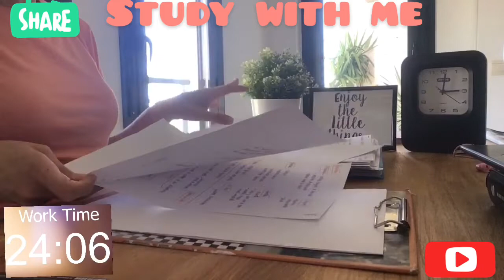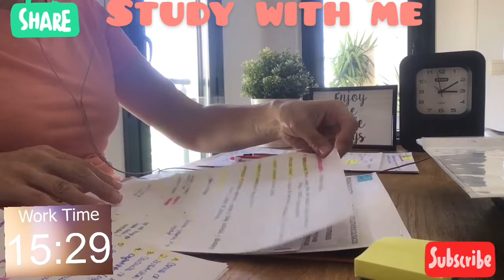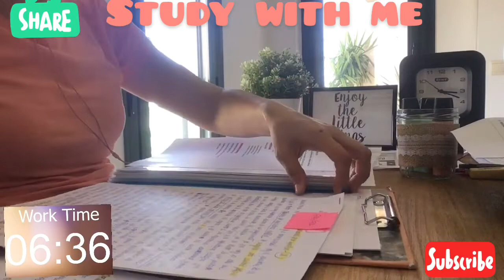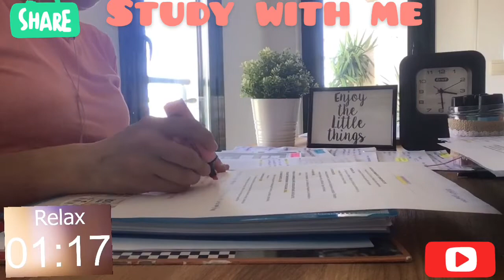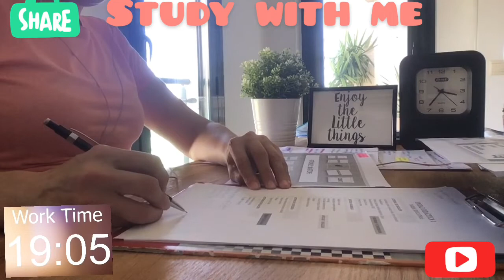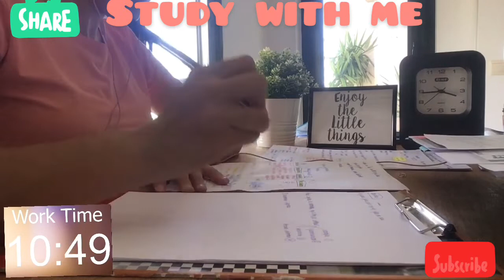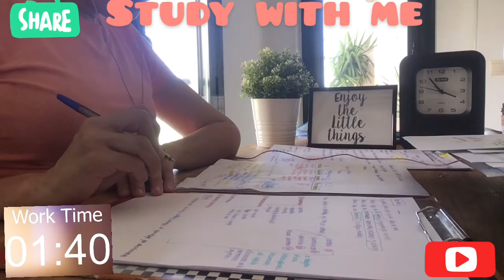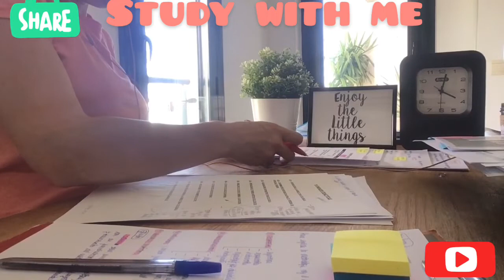Real time study with me with music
Real time study with me with music. In this session we have a motivational quote that gives you a boost to start. If you like👍 this video please give me a THUMB UP👍.
❏For buying my books in paperback and Kindle version ❏
1.El gatito que necesita jugar
▶REMEMBER:
✔ LIKE / Me gusta
✔ COMMENT / Comentar